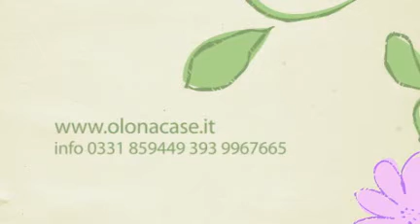APPARTAMENTO BILOCALE - Venegono Inferiore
Vendita Appartamento - Bilocale Venegono Inferiore (VA) VENEGONO INFERIORE - ideale come investimento, vendesi bilocale. Composto da ingresso, cucina, camera e bagno. Piano rialzato. Termoautonomo. EURO 75.000 rif vi/pr info 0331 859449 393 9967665 CHI SIAMO - LAgenzia Immobiliare Olonacase s.a.s., è una realtà giovane e dinamica fondata nel 2003, che lavora per offrire a tutti i suoi clienti un servizio completo e trasparente nel settore immobiliare. Il nostro impegno è quello di accompagnare il cliente passo passo fino al definitivo rogito notarile, facendolo sentire sicuro e tranquillo nellessersi affidato a professionisti del settore per trovare la soluzione più adatta alle sue esigenze. Obbiettivo dellAgenzia. è quello di offrire ai propri clienti un pacchetto di servizi immobiliari completo. I nostri giudizi di stima, col sopralluogo e le relative misurazioni, sono un servizio gratuito che non comporta alcun vincolo successivo, sapere il reale valore commerciale di vendita e locazione di unimmobile è lelemento essenziale e il punto di partenza per chi deve vendere o locare. Promuoviamo i Vostri immobili attraverso i più quotati siti internet, e li pubblicizziamo su riviste di settore e con volantinaggio porta a porta. Siamo in grado di consigliare, senza ulteriori spese, ai clienti che ne facciano richiesta, i mutui con le condizioni più adatte e favorevoli del momento. Verifichiamo direttamente la conformità catastale degli immobili e la sussistenza di eventuali trascrizioni pregiudizievoli, inoltre allinterno della nostra organizzazione è sempre disponibile un servizio di consulenza per il disbrigo di pratiche tecniche quali certificazioni energetiche, accatastamenti, verifiche conformità edilizia e urbanistica, successioni, etc.